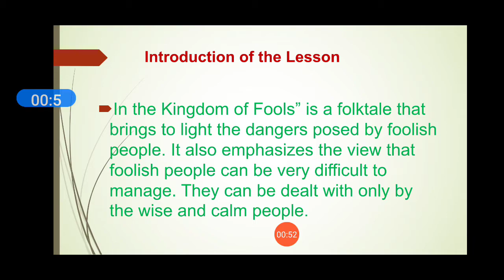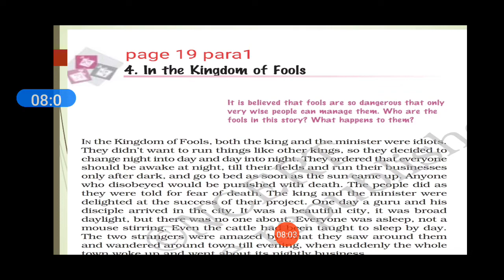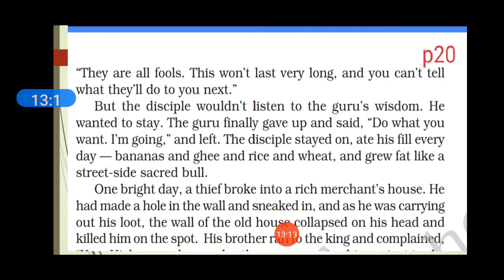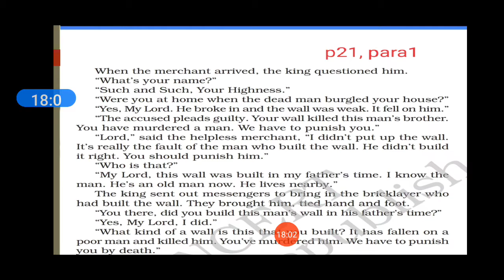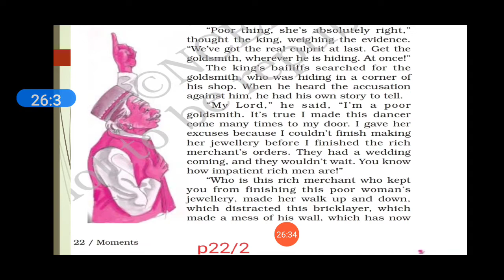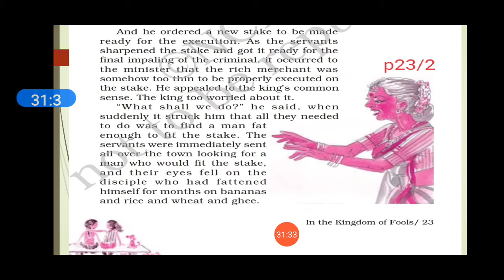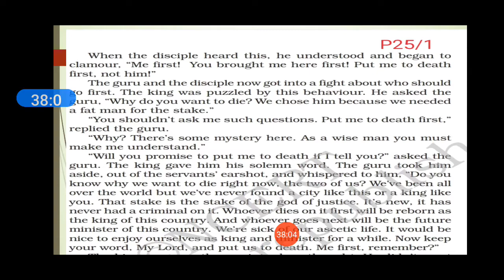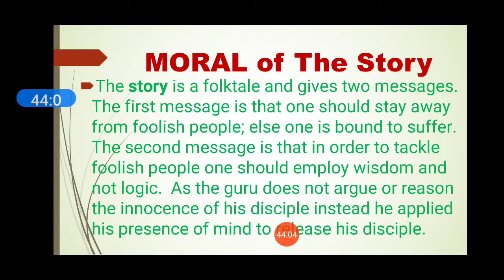The kingdom of fools by AK Ramanujan class 9 CBSE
Chapter 4, the kingdom of fools, from the book Moment, explained in English and Hindi